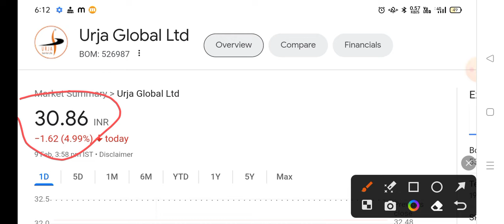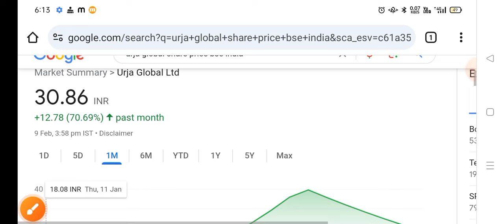Urja Global share🔴 Urja Global latest news